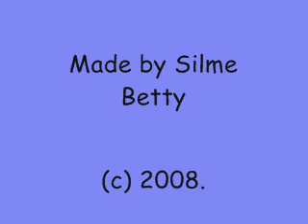Gimme a David after midnight;)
My first video about David Tennant. He is my favourite actor, and my new beloved man;)

All I can say about the video: he's definitely a man.